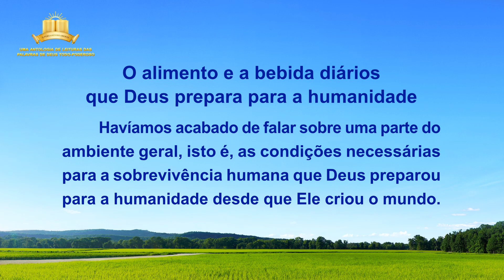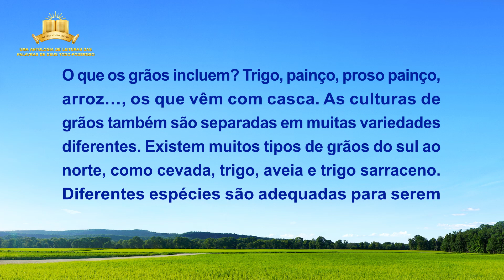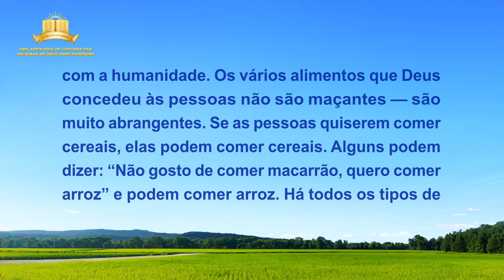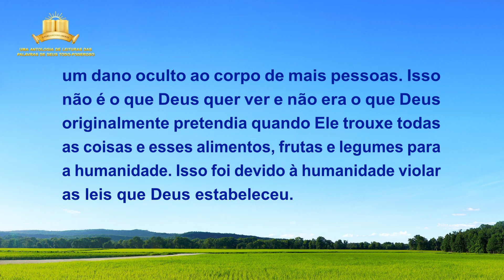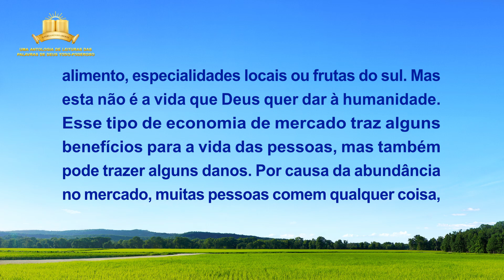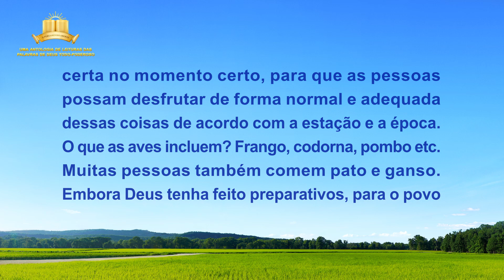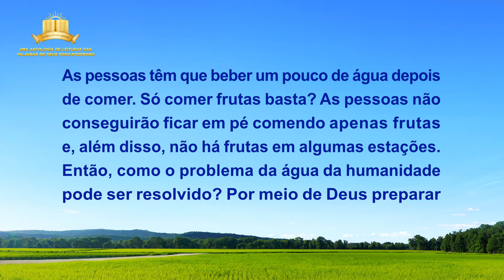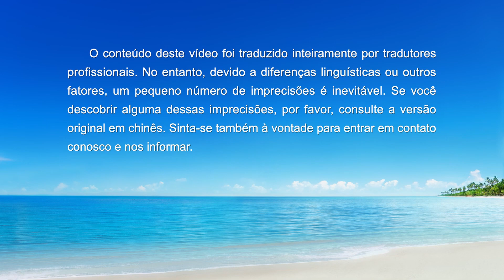"O Próprio Deus, o Único VIII: Deus é a fonte da vida para todas as coisas (II)" (Parte três)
Palavra de Deus "O Próprio Deus, o Único VIII: Deus é a fonte da vida para todas as coisas (II)" (Parte três)